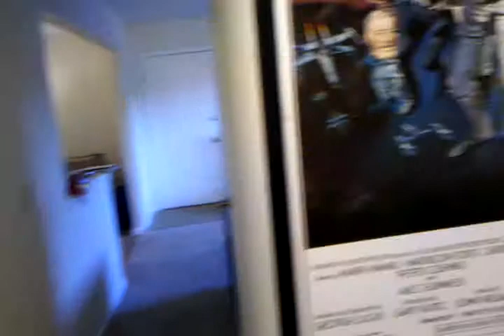Teddy's New Apartment (Almost Done)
A walk through of my new apartment.